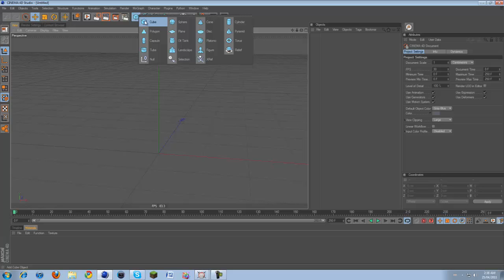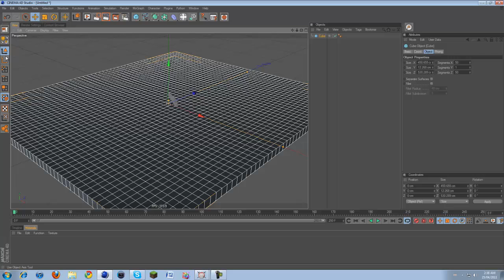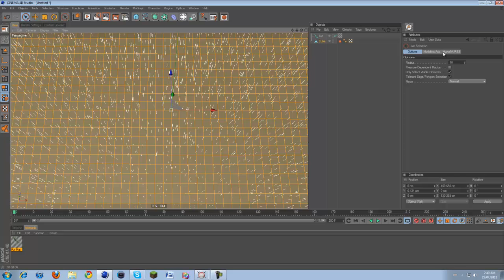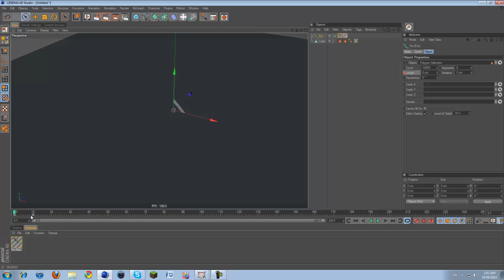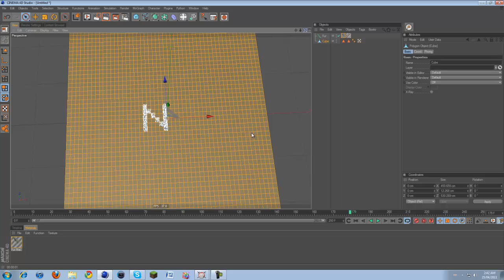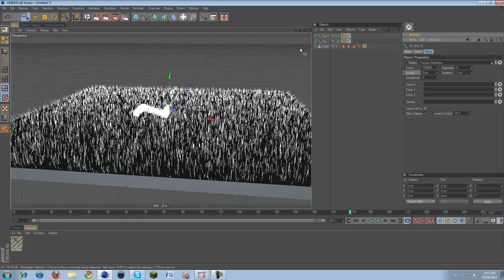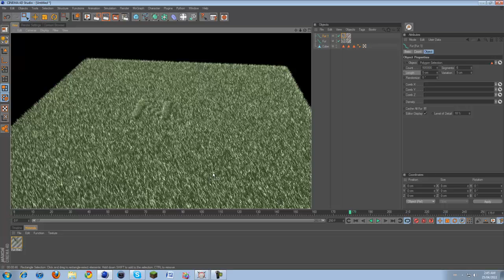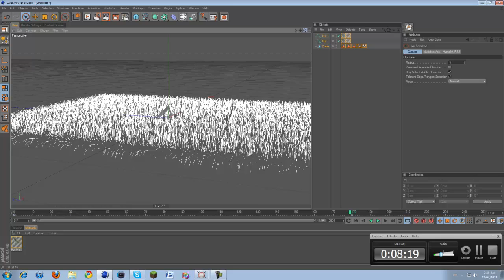Cinema 4D :: Grass Animation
hey guys in my 2nd tut i said i'd teach you how to animate grass, so here it is! :)